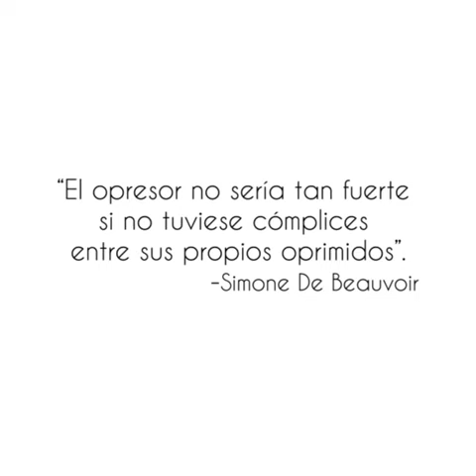MUJERES CONTRA EL FEMINISMO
Últimamente veo a muchas mujeres burlándose o atacando al feminismo... Este es un mensaje para todas ellas